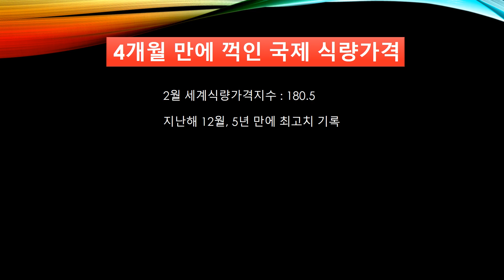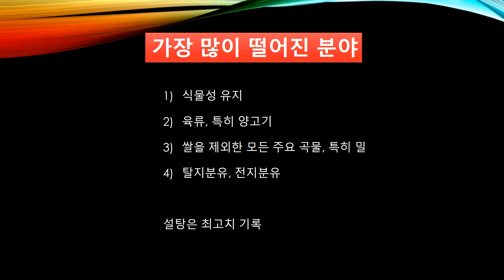국제 식량가격도 상승세 4개월 만에 꺽여